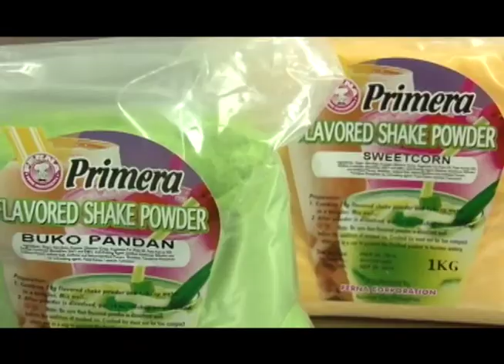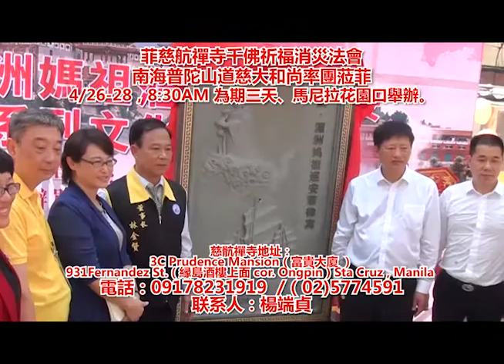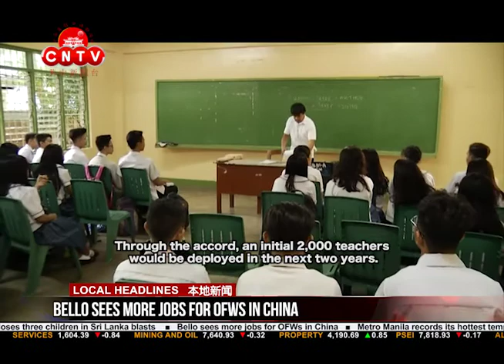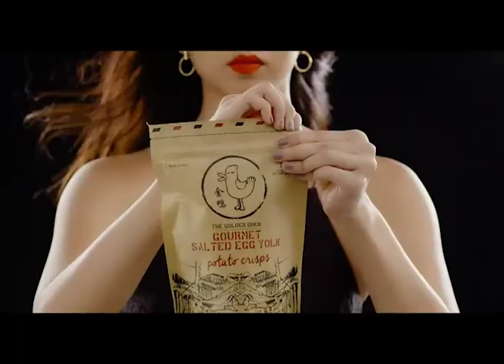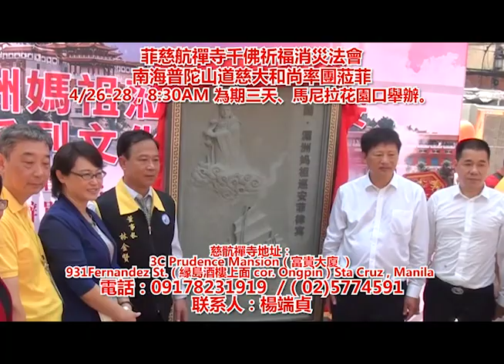CNTV 菲中新闻台 04/24/2019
2019 report:

Watch CNTV 菲中新闻台 04/24/2019
In today’s episode:

1:Philippines rocked by deadly 6.4-magnitude earthquake

2:Manila hosts Boao Forum for 1st time

3:OMB special panel recommends filing charges against Faeldon, Aquino for rice smuggling

4:Trump aims to drive Iran’s oil exports to zero by ending sanctions waivers

5:Boao Asia Forum VP Zhou Xiao Chuan arrived in Manila
for a 2-day Boao Economic Forum